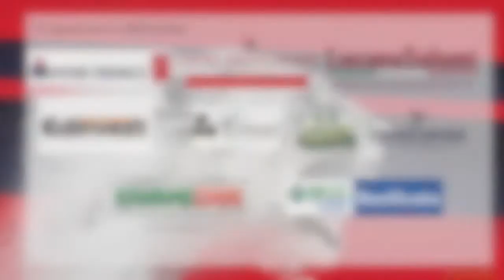youtube video #-6na2Ivd0yM